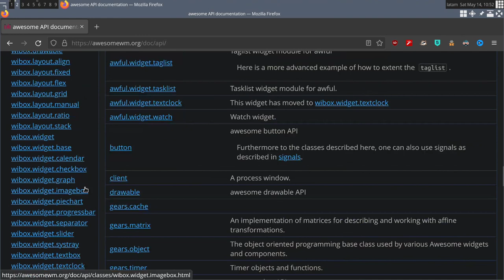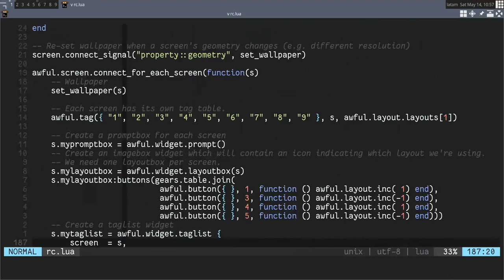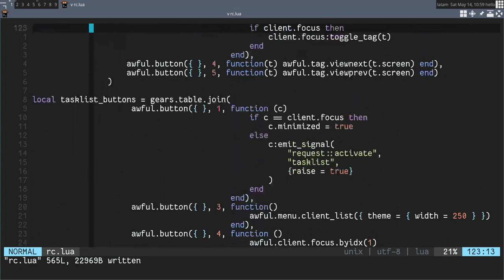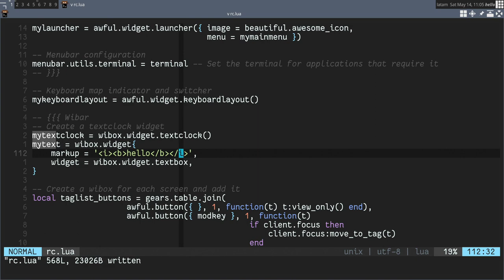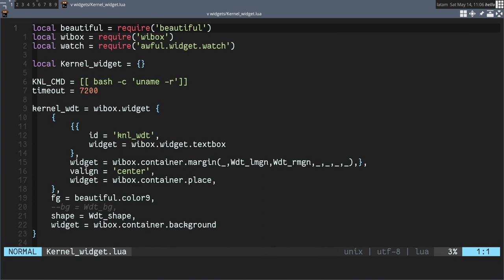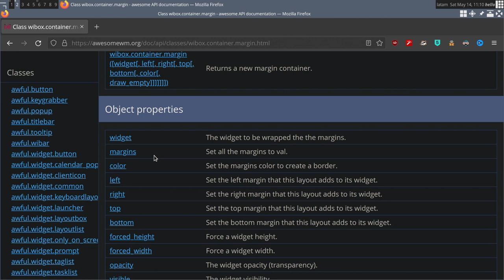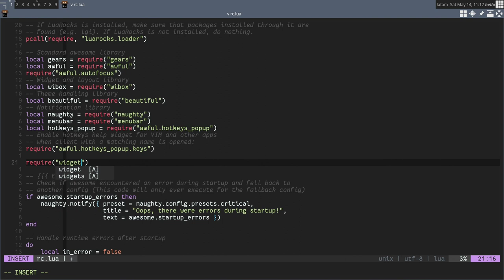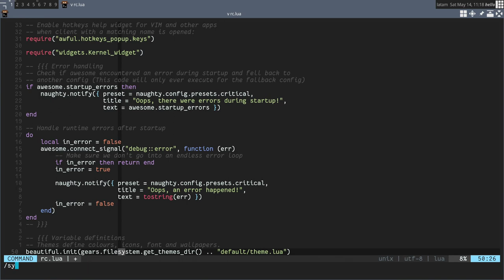كيف أقوم بكتابة ويدجيت في Awesome Window Manager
كما تحدثنا في عدد من الفيديوهات الماضية فإن ما يميز مدير النوافذ Awesome Window Manager هو نظام الويدجيت الموجود فيه و الذي يعطينا إمكانية تخصيص مدير النوافذ بالشكل الذي نريده و إضافة أية معلومات نريدها إلى الشريط العلوي أو أي مكان على سطح المكتب.
و قد رأينا كيف نقوم بتثبيت مدير النوافذ و كيف نقوم بعملية تخصيص بسيطة لكننا لم نتعلم بعد كيفية كتابة الويدجيت الخاصة بنا.
في فيديو اليوم سنتعرف على المكونات الأساسية للويدجيت و نقوم بكتابة ويدجيت بسيطة تقوم بإظهار نسخة النواة kernel التي نستخدمها في الشريط العلوي.